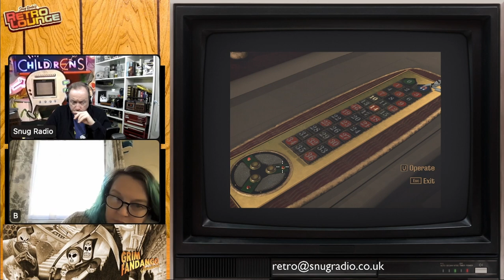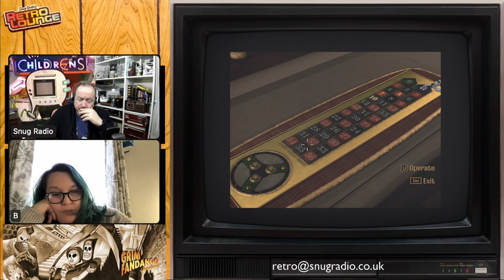Snugradio's Retro Lounge - Episode 90 - Lets Play The Most Grim Fandango!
Was potentially going to be the final part of our point & click extravaganza but I suspect we'll be returning to finish our time with Manny Calavera in January